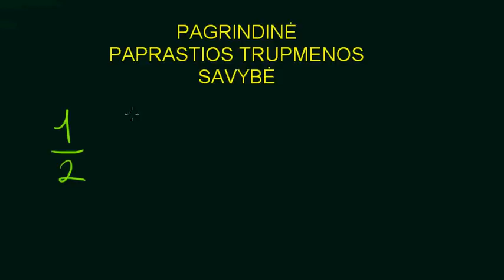Pagrindinė paprastosios trupmenos savybė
Pagrindinė paprastoji trupmenos savybė.

Paprastosios trupmenos skaitklį ir vardiklį padauginę ar padaliję iš to paties skaičiaus, trupmenos nepakeičiame.